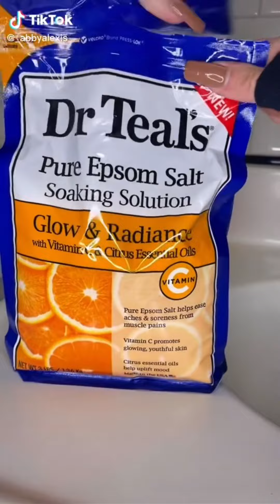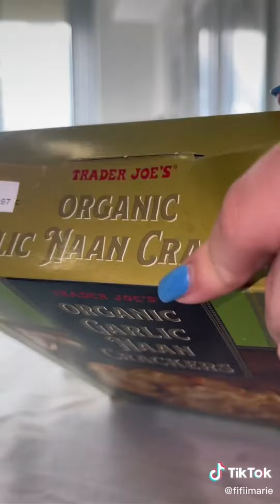NEW Random Satisfying Aesthetic Restocking, Cleaning and Organizing Tiktok Compilation ASMR 🪟🖼️🪣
A refill and restock TikTok compilation video that will entertain us🪟🖼️🪣